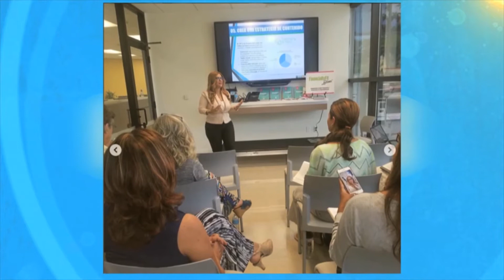Alexandra Ramírez en Entrevista con Hernán Part01